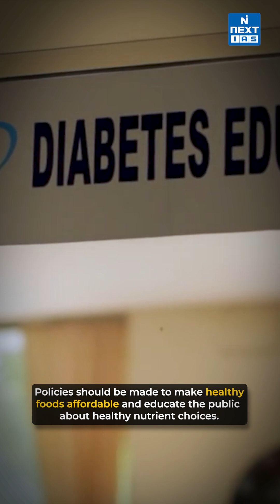India is world's diabetes capital | UPSC Current Affairs 2024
Did you know that India now holds 1/4th of the world’s diabetes cases? India has 21.2 crore cases, surpassing China (14.8 crore), the US, Pakistan, and Brazil, as per the latest Lancet studies.
In Diabetes, your blood glucose level increases as your body is not able to use the insulin hormone properly.

Why does India have high diabetes rates?
Indians show greater insulin resistance and a genetic predisposition to diabetes.
Recent high consumption of poor diets and sedentary lifestyles made youngsters more prone to diabetes.
High population and limited preventive care, especially in rural areas, contribute to higher undiagnosed cases.
Solution
This epidemic can be curbed by promoting physical activity, reducing obesity, and encouraging fiber-rich traditional diets.
Policies should be made to make healthy foods affordable and educate the public about healthy nutrient choices.
Integrate Screening across schools & offices.